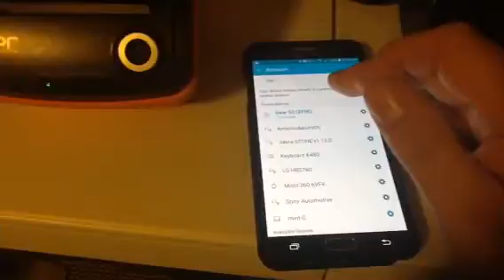Pairing PSC Bluetooth Printer with Android Phone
This is how you pair a PSC Bluetooth printer with a Android phone.